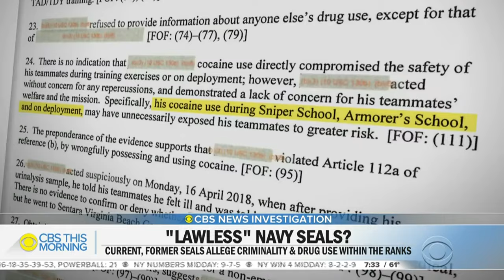"They're lawless": Current, former Navy SEALs allege criminality, drug use within ranks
This weekend marks 10 years since Osama bin Laden was killed in a daring raid by Navy SEALs, some of the most elite special operators in the U.S. military. But a CBS News investigation found it's been a rough road for some SEALs in the decade since. Catherine Herridge spoke to current and former SEALs who say while most have served with honor, there is criminality and drug use within the ranks.